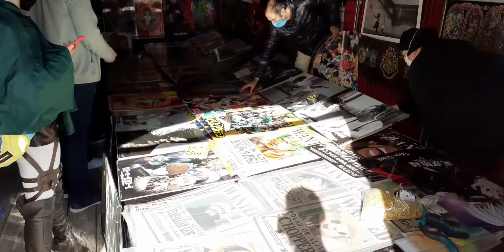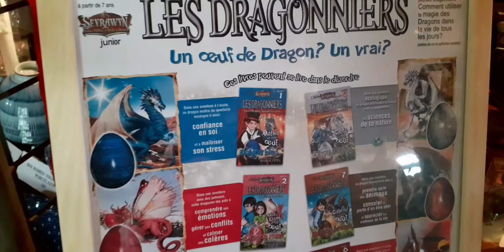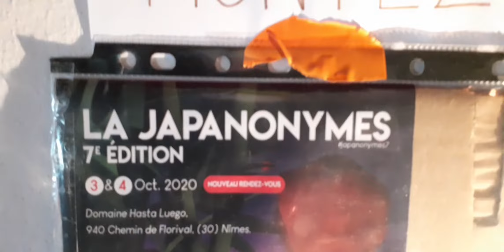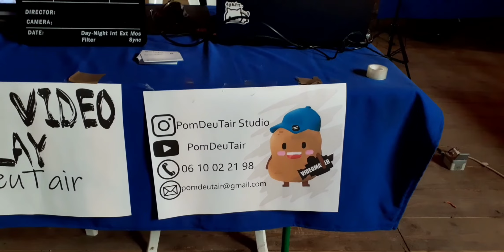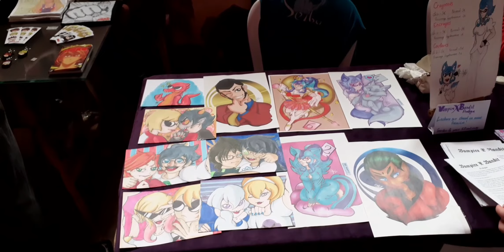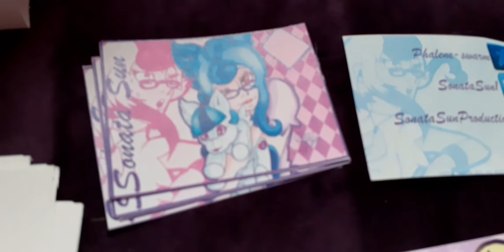JAPANONYMES 2020 - NIMES 2020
vous pouvais me faire un don sur ce lien